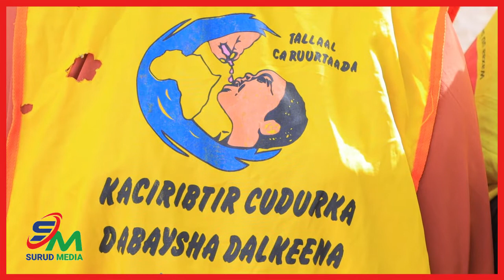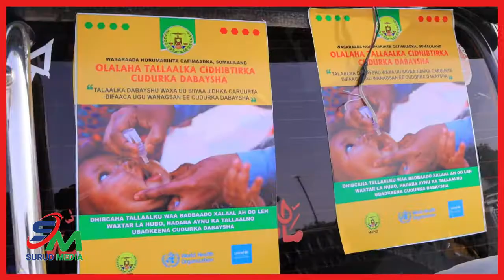Masuuliyiinta caafimaadka G/sanaag ayaa shaaciyey in guudahaan G/sanaag ka bilaamey talaalkii